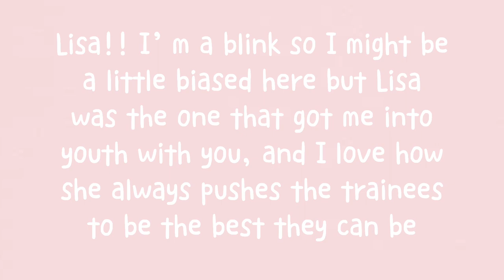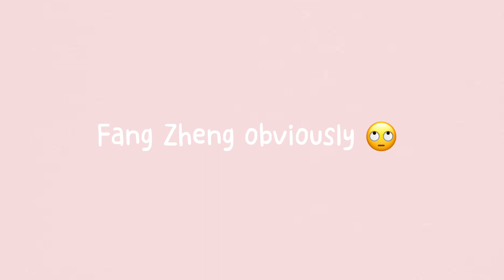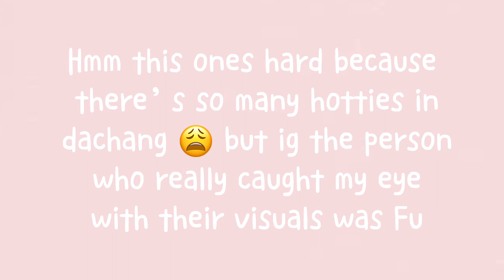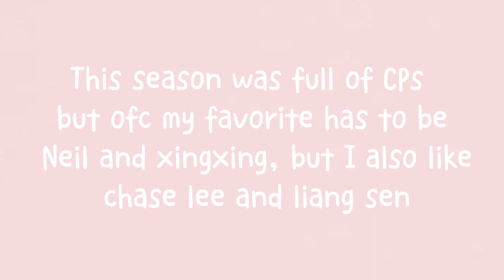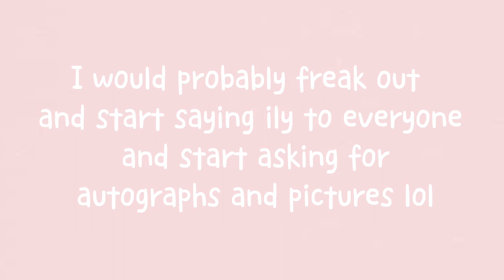Answering 34 YWY3 questions Pt.1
all credits to @youthwithyou.3 on insta!! thank you for letting me use your questions. Pt.2 coming soon
sorry I needed to cut a clip out because of copyright

Here are all the questions:
1.reason to watch the show
2.first photo saved
3.first pick
4.favorite mentor
5.favorite vocal
6.favorite dancer
7.favorite rapper
8.favorite underrated trainee
9.your one pick
10.dachang's visual
11.strongest ACE
12.favorite stage
13.favorite cp
14.favorite fan photo taken
15.favorite style
16.favorite behind the scenes
17.ideal debut line
18.things you would do if you could be there in person
19.favorite trainee quotes
20.which trainee collabs you look forward to
21.which trainee you think will be the most popular
22.which variety shows you want the trainees to attend
23.favorite inside joke
24.favorite meme
25.changes you have made for the show
26.craziest thing you have done for the show
27.the moment of interpersonal connection with the show
28.do you have the confidence to wait for debut
29.do you regret following the show
30.the most memorable day
31.wishes you have towards the show
32.use 3 words to describe the show
33. what you have to say to the program staff
34. what you want to say to the trainees